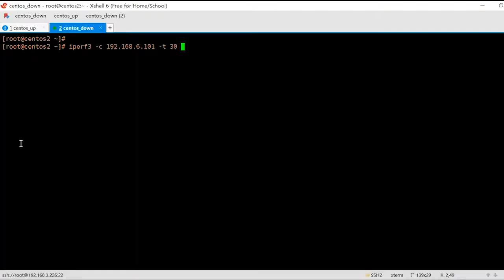10Gtek 1.25G Gigabit Ethernet Converged Network Adapter (NIC) for Intel 82576 Chip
1.25G Gigabit Ethernet Converged Network Adapter (NIC) for Intel 82576 Chip, Dual RJ45 Copper Ports, PCI Express 2.0 X1, Compare to Intel E1G42ET
-Equipped with original Intel 82576 controller chip which supports Intelligent Offloads and make the servers more stable. Compare to Intel E1G42ET.
-Compatible with Windows Server 2003/ 2008/ 2012, Windows7/8/10/Visa/XP, Linux, VMware ESX. (Does not support VMware ESXi 7.0 or above.)
-Dual copper RJ45 ports let you connect to Category-5 and up to 100m for meeting the demands of data center environments. PCI Express* 2.0. 2.5 GT/s X1 Lane.
-Driver CD is included natively, you also can download it from Intel website. With profile bracket and additional low profile bracket that makes it easy to install the card in a small form factor/low profile computer case/server.